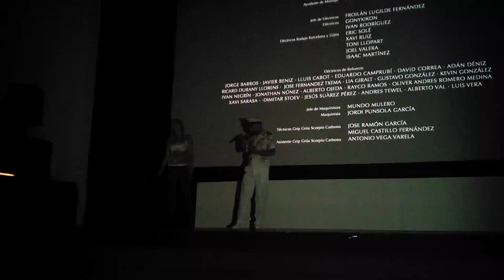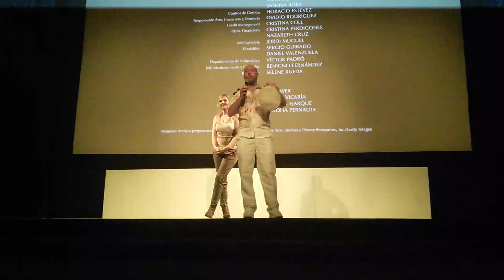Premiere [REC]4 Apocalipsis Puebla, México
El 15 de Noviembre del 2014 la séptima edición de Mórbido Film Festival, con nueva sede en Puebla, se inauguró con la premiere de [REC]4, cinta española que pone fin a la saga de terror que comenzó hace siete años.